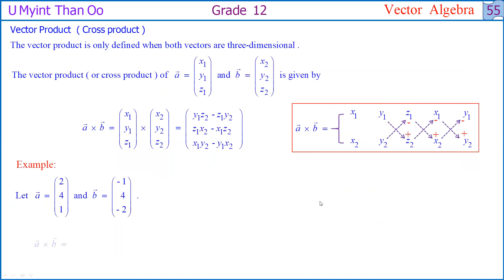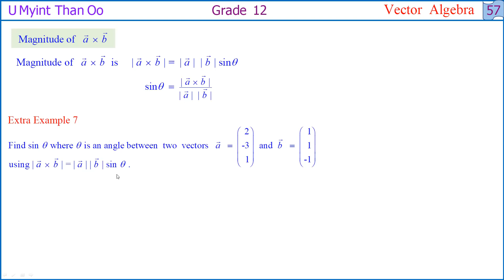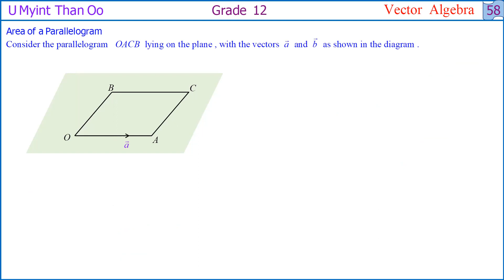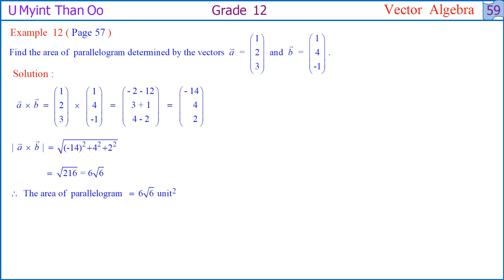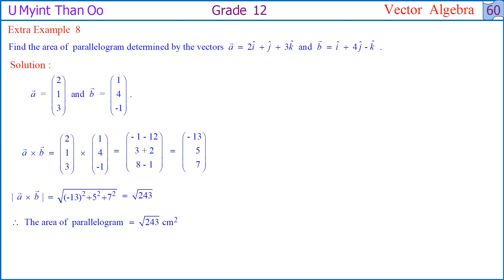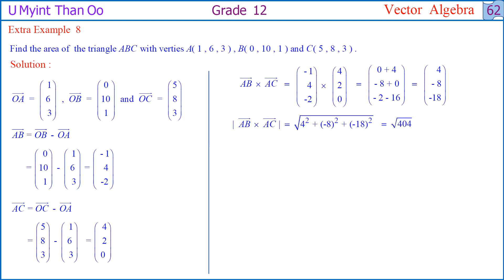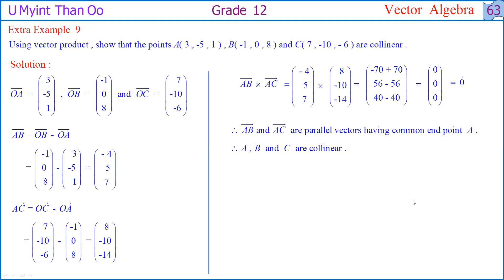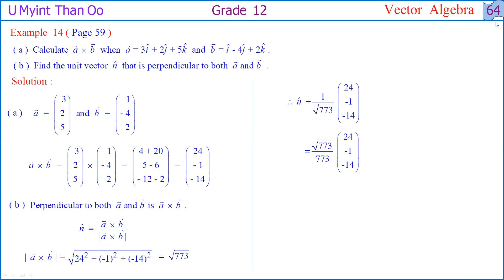G12. Maths, Chapter-4(008)2nd time